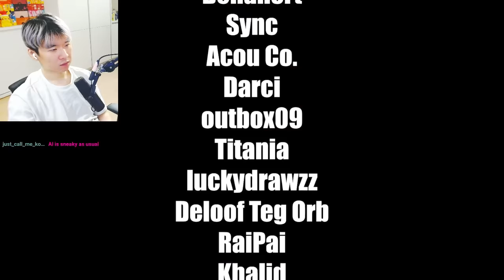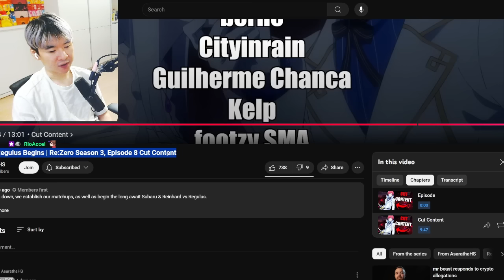Reinhard vs Regulus Begins Re:Zero Season 3, Episode 8 Cut Content | Reacting to AsarathaHS